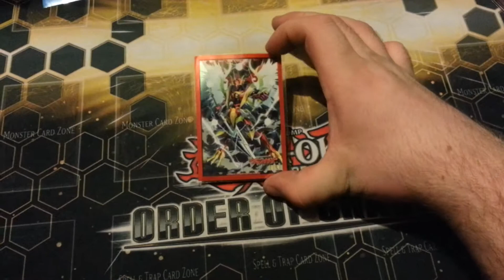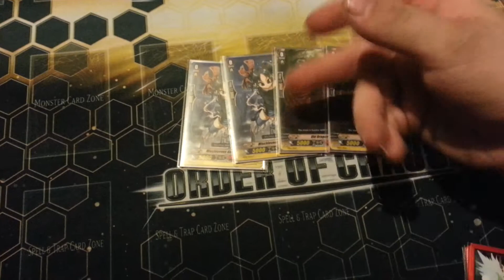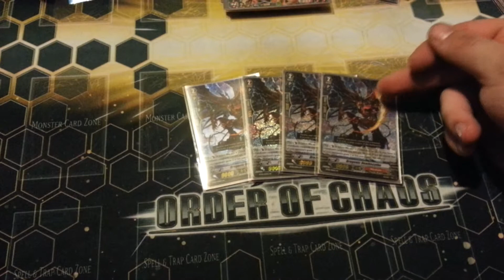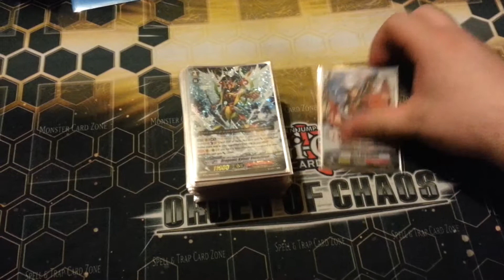CFV Narukami Deck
Went completely undefeated at locals. Deck puts in some extremely big numbers